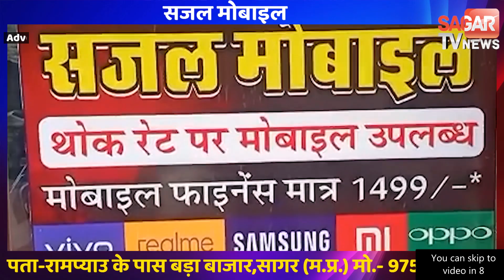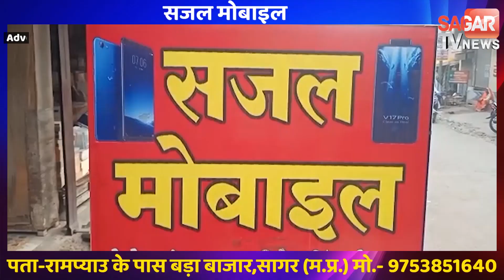सागर में पुलिस की फिर से बढ़ेगी सख्ती पालन नहीं किया तो होगी कार्यवाई || SAGAR TV NEWS